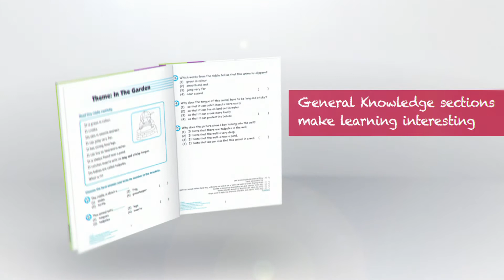Systematic Course for Outstanding Results in Examinations (SCORE) for Primary English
THE SCORE SERIES aims to build a student’s proficiency in English week by week, slowly and steadily. Through varied practices and sample exercises, the student can build up his or her English language skills and become a confident learner of the language.

📖Key Features:
• Each book features over 100
exercises with specific learning
objectives. The exercises reflect
progressive and systematic
revision. They are based on
everyday themes, so students can understand the use of the language in context.
• Each book builds a student’s English language proficiency Week by Week. The exercises are spread over 52 weeks.
• Essential Grammar Items are covered in each book.
• Vocabulary is introduced through Varied Text Types. Quick references to meanings
of words are in Vocabulary Corner.
• The pages of each book are Perforated. Each one can be easily removed, and it
can be used for class work or homework.
• Each book includes a Performance Record for a student to keep track of his or her progress; references to websites for enhanced learning; and Answers for self- assessment.